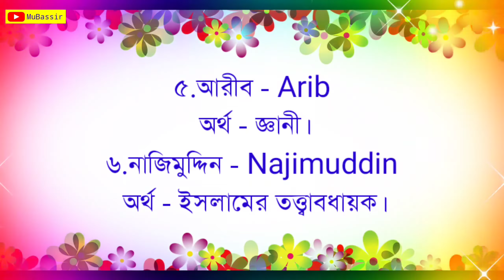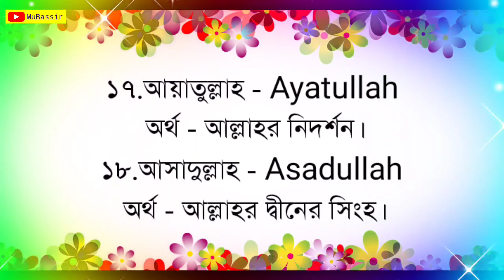Uncommon 20 Boys Name in 2020 - আনকমন ৩০টি ছেলে শিশুর নাম অর্থসহ - Bengali boys Name With Meaning